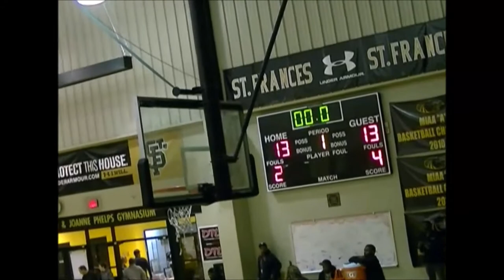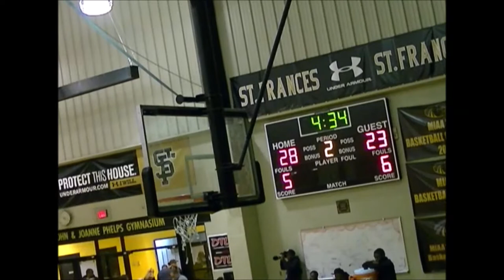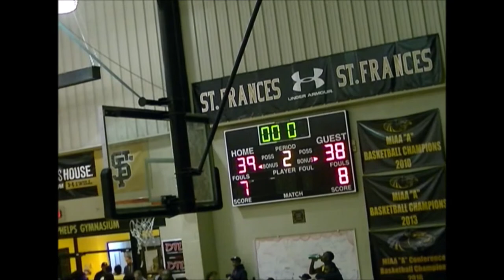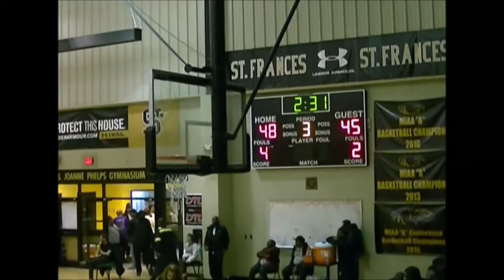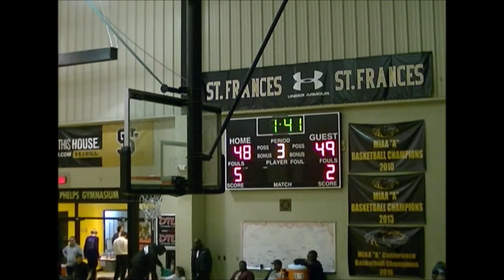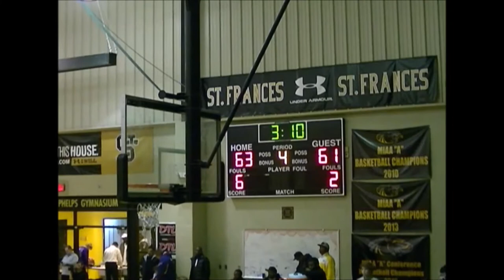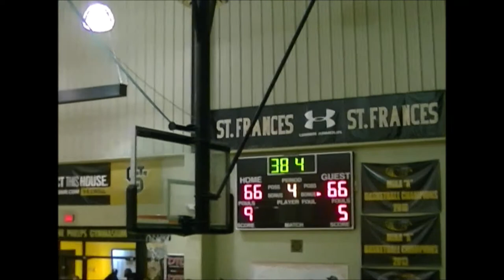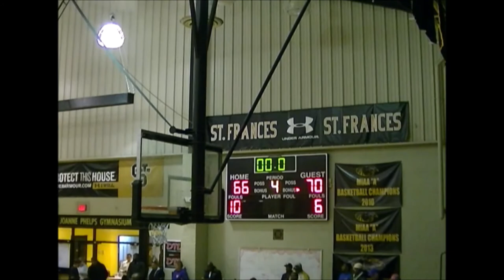Archbishop Stepinac (NY) vs St Frances 2nd Shirts vs Skins 2016- DSN Classics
DSN Classics

Archbishop Stepinac(NY) Crusaders vs. St. Frances Panthers
Boys Varsity Basketball
2nd Shirts vs. Skins @ St. Frances Baltimore, Md

Color Analyst: Kevin Solomon(Coach of Cheaspeake- Balt. County)